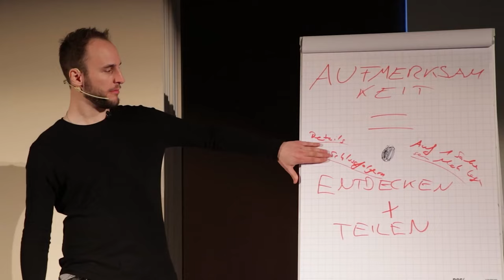Terror, Hass, Angst und wie Du immer alleine bleibst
Selbstbliebe fehlt den meisten Männern, die schwierigkeiten haben, eine richtig passende, tolle Partnerin zu finden. In dieser SPEZIAL Selbstbewusstsein-Folge dreht sich alles um Angst und Selbstliebe. Im Freundin Finden Podcast bekommst du einen Leitfaden, um die weibliche Psychologie zu entziffern, mehr Erfahrungen mit Frauen zu machen und entlang der Reise die Richtige zu finden.